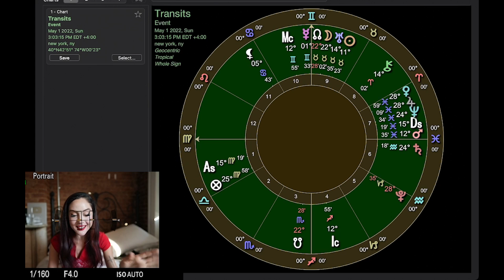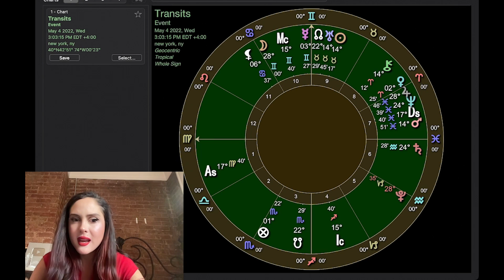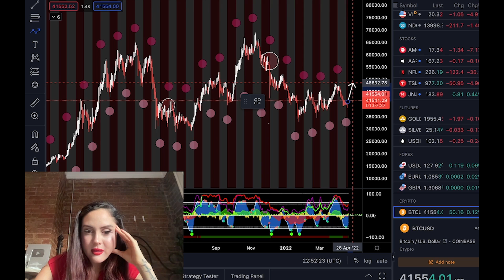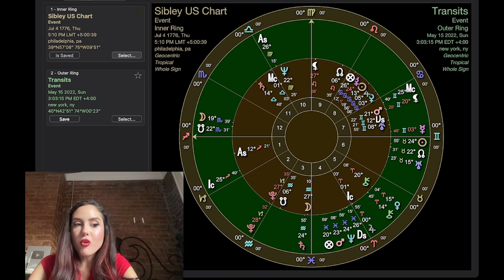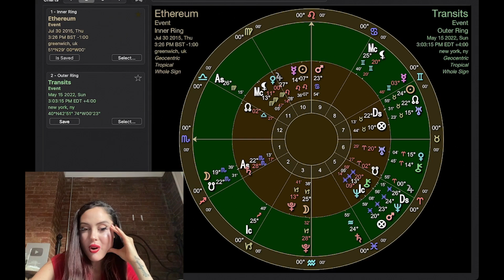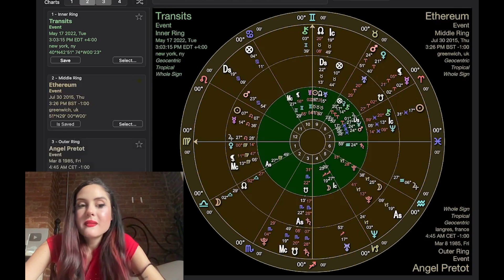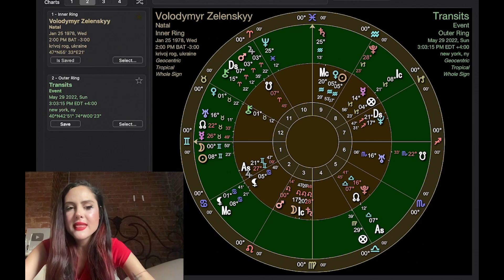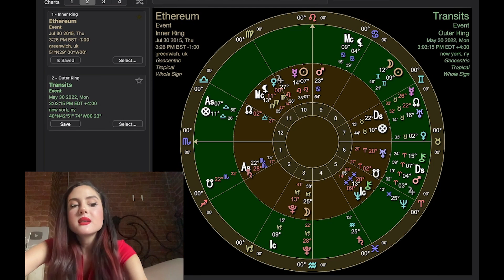MAY 2022 PREDICTIONS: ECLIPSE SEASON FOR THE MARKET + THE WORLD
may 2022 crypto market, general politics, and wartime predictions.
shown in the charts of bitcoin, ethereum, the US, biden, putin, zelensky, russia, and ukraine.

open an account on WeBull to receive 2 free stocks, each valued up to $300

x
m